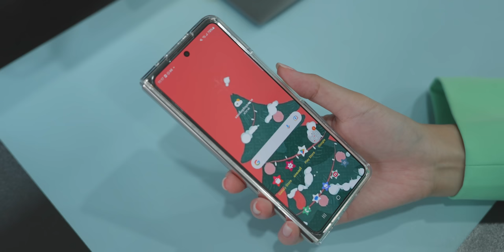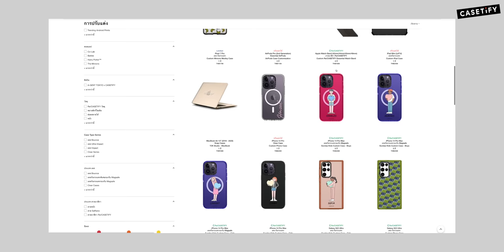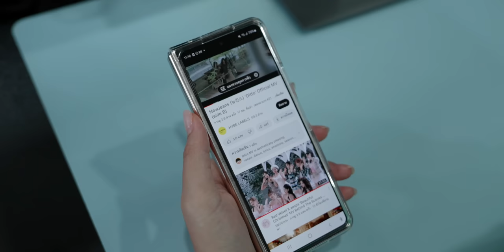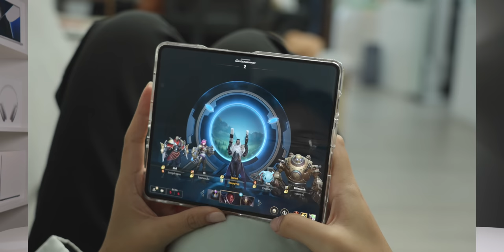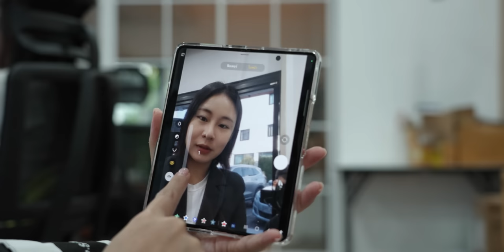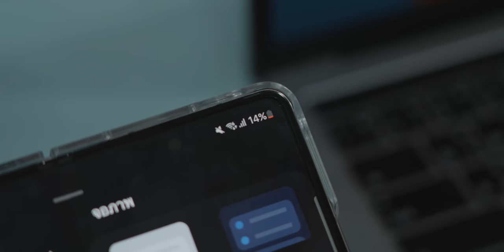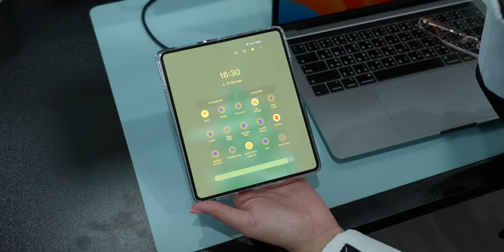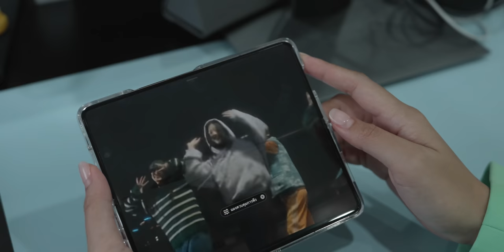iMoD ลองใช้ Galaxy Z Fold4 ชอบตรงไหนบ้าง? ดีกว่า iPhone มากไหม?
นุ๊กนิก iMoD ปกติแล้วใช้ iPhone เป็นเครื่องหลักมาตลอด รอบนี้ได้ลองใช้ Galaxy Z Fold4 จอพับรุ่นราคาแพง ชอบตรงไหน ดีกว่า iPhone มากหรือไม่ ชมคลิปได้เลย!

🛒 ช้อปเคสและอุปกรณ์เสริมจาก Casetify

00:00 - เล่าประสบการณ์ Galaxy Z Fold 4
00:41 - ดีไซน์
01:29 - การพกพา
03:08 - ประสบการณ์การใช้งาน
03:58 - ประสบการณ์การเล่นเกมส์
04:55 - ประสบการณ์การใช้งาน
06:11 - แบตเตอรี่
06:42 - ระบบปฏิบัติการ
07:56 - การชาร์จ
08:21 - สรุป

⋅ 7 สิ่งน่าสนใจ Galaxy Z Fold4, Flip4 ที่ iPhone ยังไม่มี!